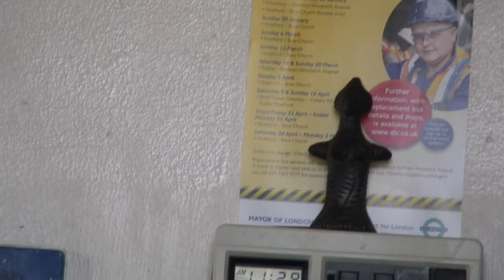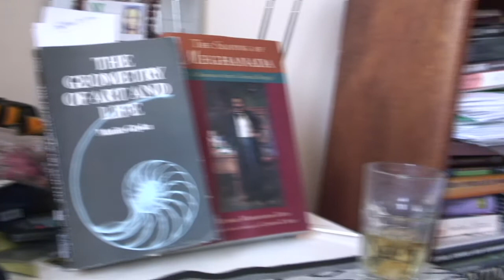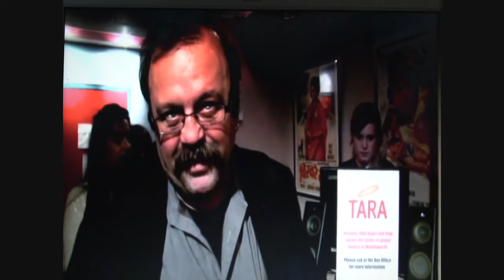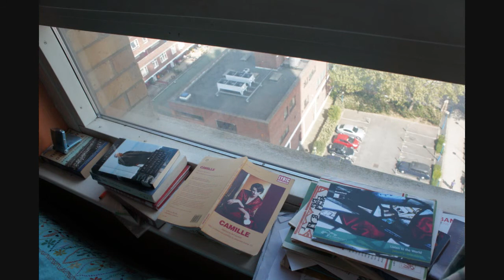Meet The Talents-Mukul Ahmed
Mukul started his theatre career with The Half Moon Theatre, London and is an active community theatre activist. In 2007 he completed the Birkbeck MFA Theatre Directing programme and received the Laurence Harbottle scholarship. He helped launch Tara Studio in 2007 as a curator of the first season, Hotbed, for young and emerging BME directors. He has since gone onto direct a series of classics, new writing and playreadings. Mukul has participated in the Step Change programme successfully and Staff Directed at the National Theatre, England.
Major productios - Adventure of Baron Munchausen, Rape of Lucrece, Prints of Denmark, Rokeya's Dream, Sonata, Ramayana/Demons Revenge and A Golden Age.
Most recently directed Peopls Romeo( Based on Romeo & Juliet) and Julius Caesar . He will be touring another Shakespeare to Bangladesh and India in early 2012.
Mukul has successfully programmed a Youth Shakespeare Festival and a Black History Month Festival at Tara Studio.
He has lived in Tower Hamlets, London since 1990 and is a multilingual person.
some Review:
' ...storytelling, music and dance...spark and ignite in Mukul Ahmed's lively and fast paced version of Romeo & Juliet.'  Guardian
' ...Adventure of Baron Munchausen...Impressive, entertaining and valuable.' The Times
'..simple & powerfull-both at a time...' Weekly Surma